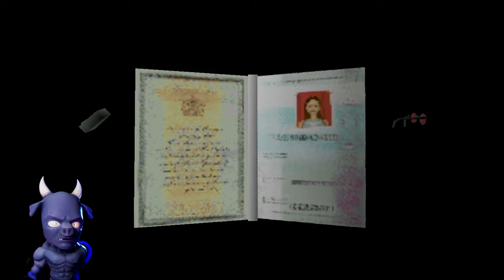Tomb Raider 1 FR 4K 60fps EP10 | Lara Croft fout le bordel en egypte ! Let's Play FR 1996 VTUBER